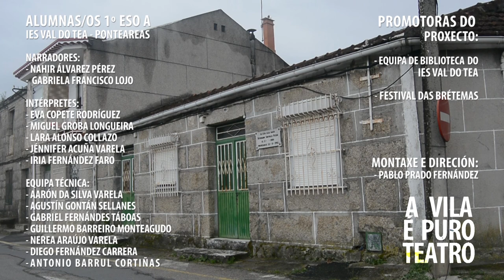A VILA É PURO TEATRO - A do souto do Parral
"A DO SOUTO DO PARRAL" zarzuela musicada por Reveriano Soutullo (1927)
Rúa Salvaterra nº 19 - IES Val do Tea (2015)

Reveriano Soutullo Otero, nado en Ponteareas o 11 de xullo de 1884 e finado en Vigo o 29 de outubro de 1932, foi un compositor galego de pasodobres e zarzuelas.
Foi o cuarto de once irmáns. Os seus pais, Manuel Soutullo Valenzuela e Carolina Otero de Parga vivían en Redondela, de onde era a nai e onde o pai dirixía a banda municipal. Con todo, o rapaz tamén visita frecuentemente Ponteareas.

Dende pequeno iníciase na música da man do pai e coa axuda dun dos seus irmáns maiores, Daniel. Máis tarde estuda música na Escola de Artes e Oficios de Vigo. Sendo mozo ingresa na banda municipal de Tui. Dirixe o orfeón de Tui, co cal gaña algúns premios, e unha rondalla, onde tocan algunhas das súas primeiras composicións. En 1896 ingresa coma corneta solista no rexemento de infantería Murcia nº 37 da cidade de Vigo. Alí completa os seus estudos co mestre Cetina. Logo faise cargo da banda municipal do Porriño.